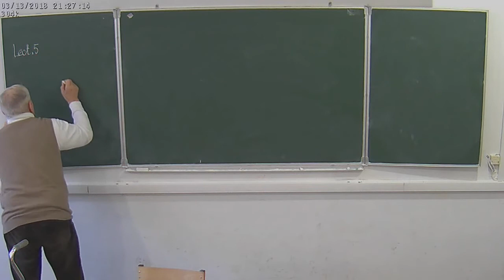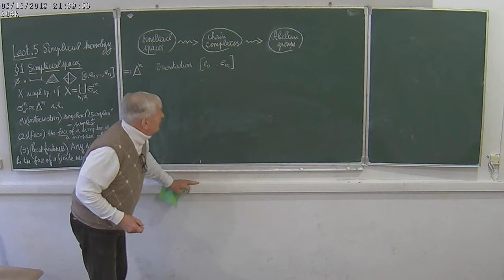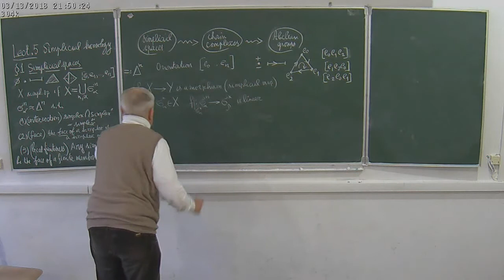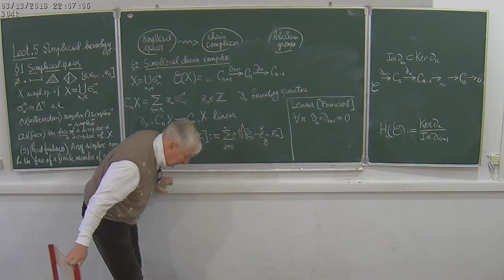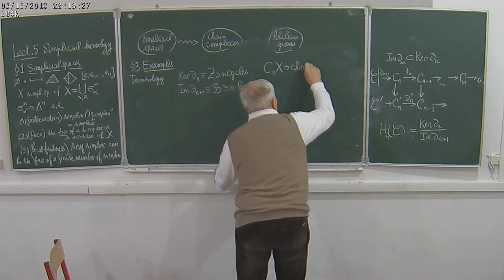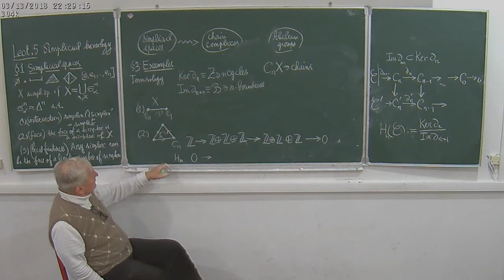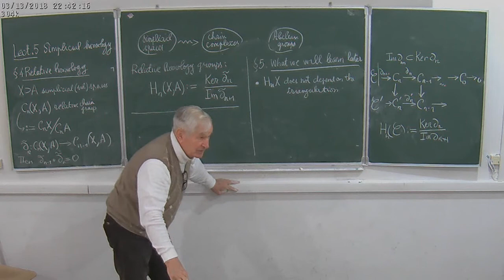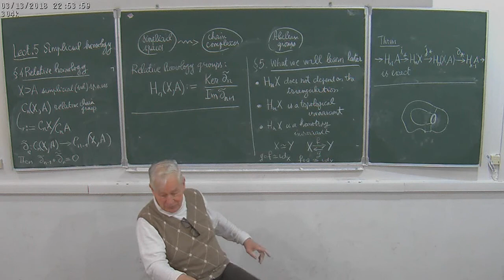А. Б. Сосинский. Топология-2, лекция 5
Спецкурс НМУ, рекомендованный для 2 курса.
13 марта 2018 г. 17:30, НМУ 304 (Москва, Большой Власьевский пер., 11)